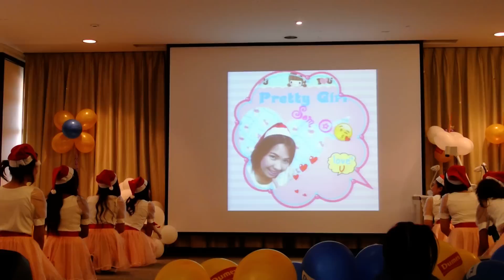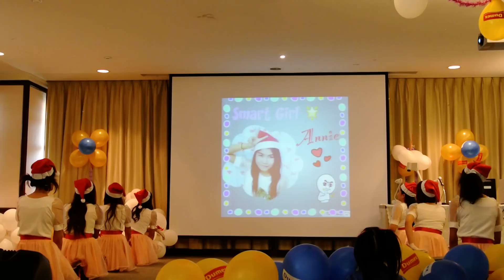Pi Cu Puff Girl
New girl band from PICU#Thammasart University hospital